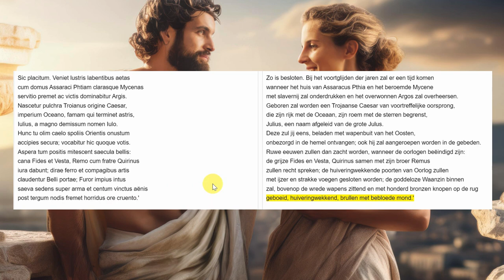Aeneis 1.283-296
Jupiter sluit zijn voorspelling af met een grote toekomst voor Augustus